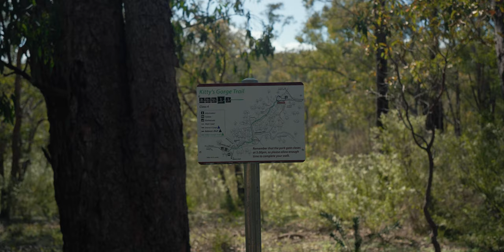SONY A7IV SHORT FILM | STAY WILD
All The Gear I Owned or Used:

** I Swapped To The Sony System so this will be updated soon (:

CANON EOS R6 body
CANON EOS R body
CANON M50
CANON G7X II
EF to EOS-R adapter
EF 16-35mm f/4L
EF 16-35mm f/2.8
RF 35mm f/1.8
RF 85mm F/2
RODE VideoMic Pro+
VideoMic Pro+ Dead Cat
RodeVideo Micro
Canon 50mm 1.8 STM
Atamos Ninja V
Dji Mavin Mini
ND’s For Mavin Mini
Joby Gorilla Pod 5K
My Studio Light